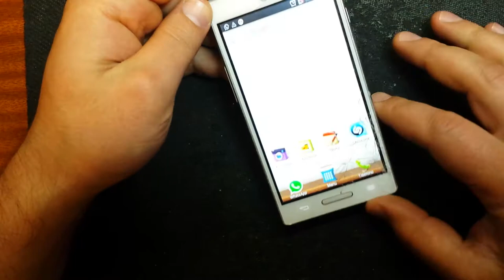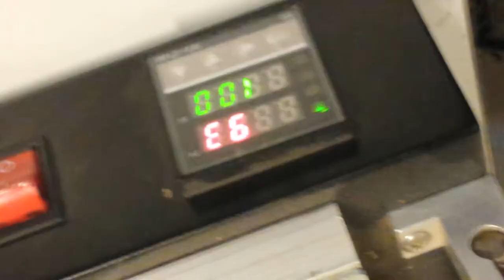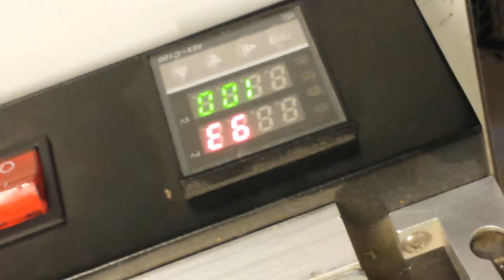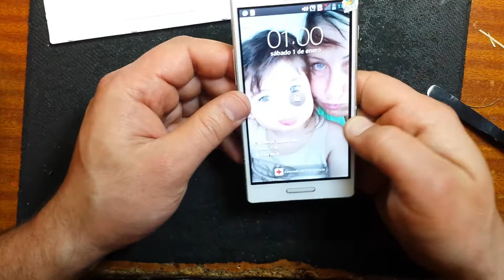LG Optimus L9 P760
Процессор: Dual-core 1 ГГц RAM: 1 Гб; ROM: 4 Гб; карты памяти microSD до 32 Гб